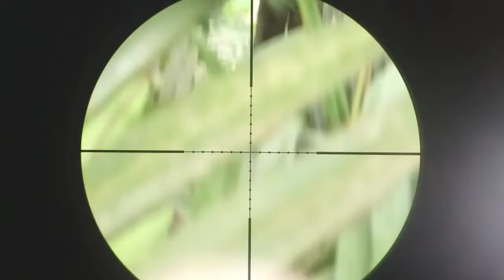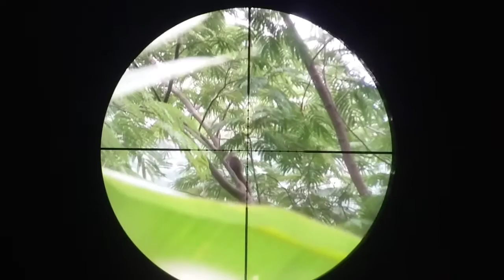Berburu tupay, sepot pegunungan tupaynya bwesar bwesar bos???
halo bro masih bersama cah cipman.
kali ini saya berburu di sepot pegunungan
siapa tau ada ayam hutan. klo g ada y berburu seadanya aja y bos.
semoga bisa hibur kalian semua.
trimakasih😁😁😁